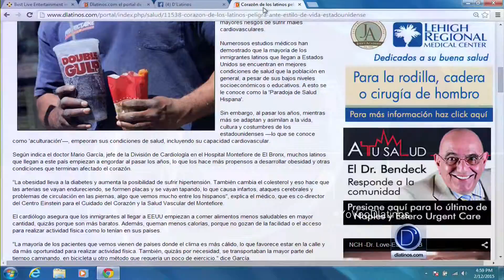Dlatinos Airam Cárdenas habla sobre la semana nacional del condón